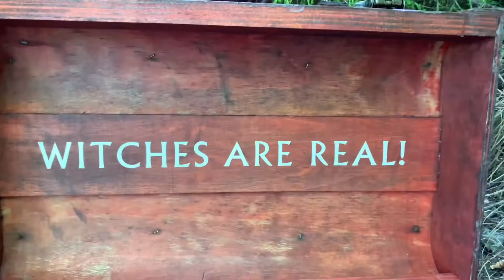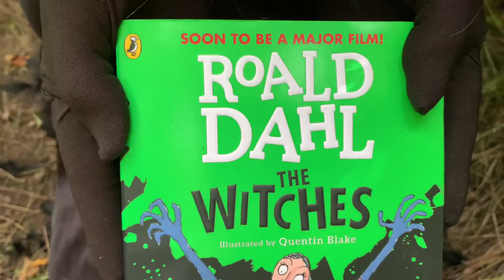The Witches movie blogger gift unboxing!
We unbox a very magical haul of Roald Dahl’s The Witches-themed goodies!
Don’t miss The Witches - 🎥 in cinemas December 10!